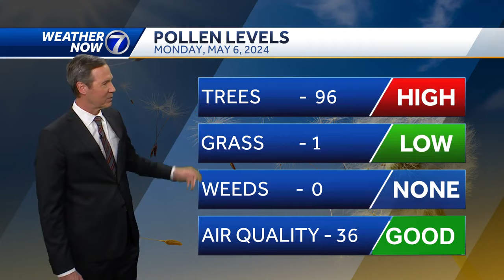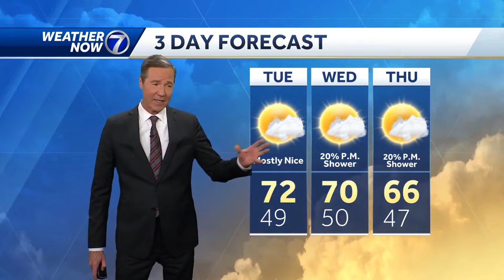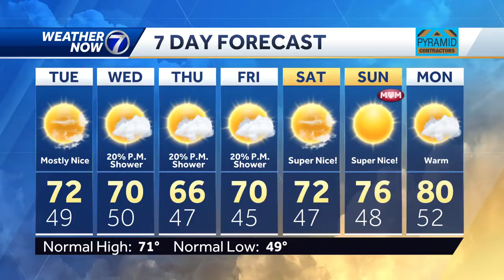Storms coming: May 6 Omaha